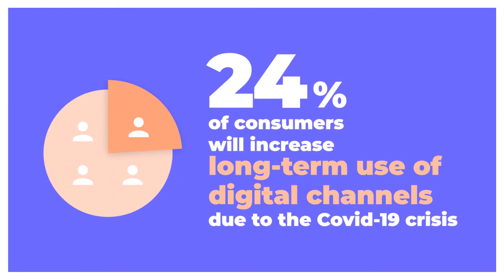Thriving after the crisis - How brands can build a digital strategy for future growth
24% of consumers will increase long-term use of digital channels due to the Covid-19 crisis : How brands should respond to consumers expectations?